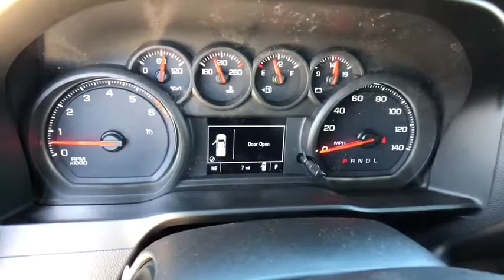2019 Chevrolet Silverado 1500 Freer, Corpus Christi, Robstown, Kingsville, Alice, TX 1233445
Steel Metallic N 2019 Chevrolet Silverado 1500 available in Alice, Texas at Alice Chevrolet. Servicing the Corpus Christi, Robstown, Kingsville, Alice, TX area.

Alice Chevrolet
2250 E. Main Street

Steel Metallic 2019 Chevrolet Silverado 1500 Custom RWD 6-Speed Automatic EcoTec3 5.3L V8 6-Speed Automatic, Black Cloth.brbrRecent Arrival!